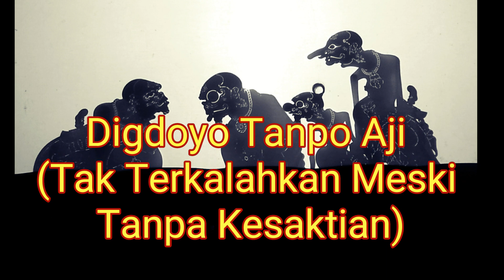Hits, Sugih Tanpo Bondo - Lirik dan Maknanya dalem banget! (Tanpa Vocal)